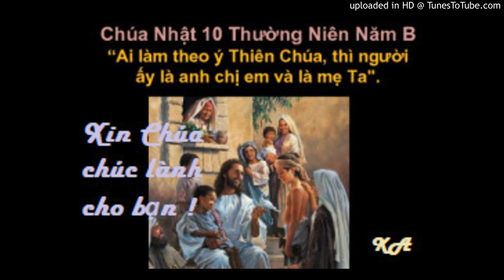Suy niệm Chúa nhật 10 mùa TN năm B của LM Trịnh Ngọc Danh